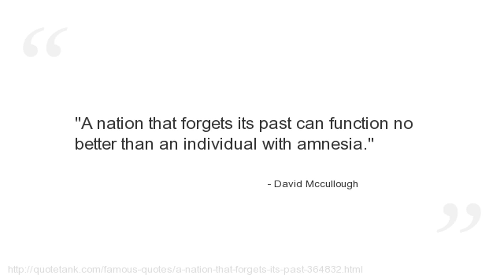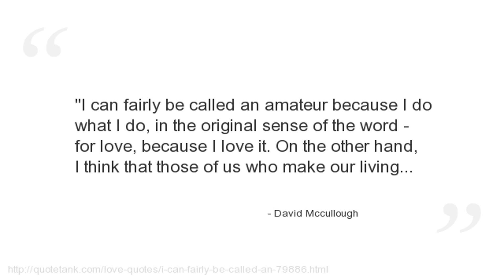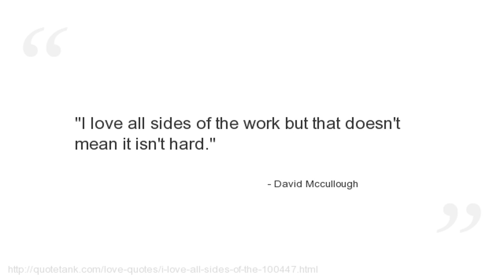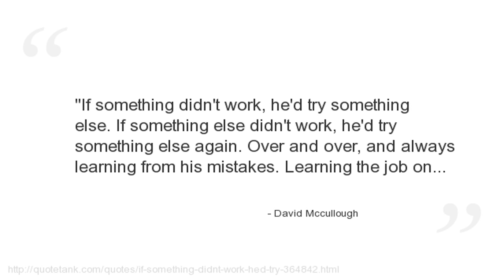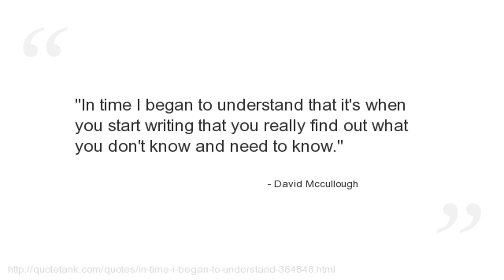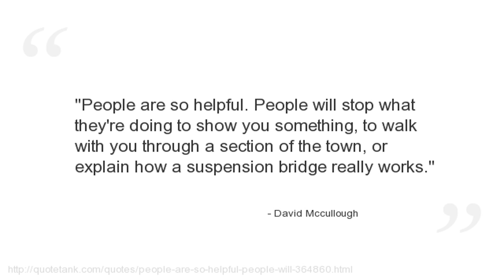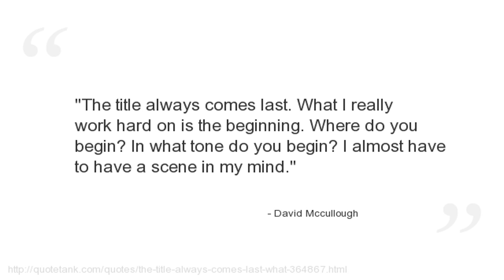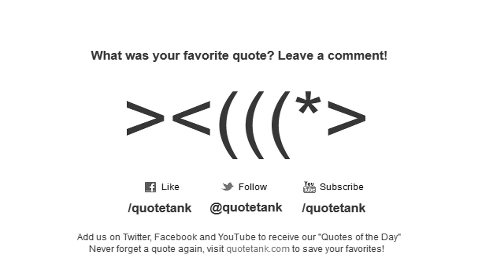David Mccullough Quotes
Who is David Mccullough?
An American author, narrator, historian, and lecturer.